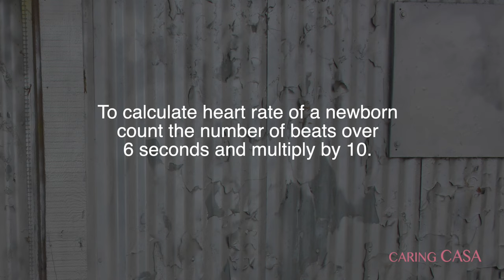Newborn heart beat sound | How to calculate NB Heart rate | Normal NB Heart sound | Christina NP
Use this as a tool to differentiate normal versus abnormal heart sound for newborn baby.

My mentorship program will provide the individual necessary tools to grow. The more we recognize our weakness' and strengths the better we are at growing together as a team.

Trademarked Slogans (No use without written permission and license):
Caring Casa ®